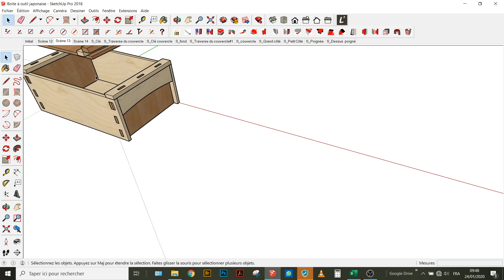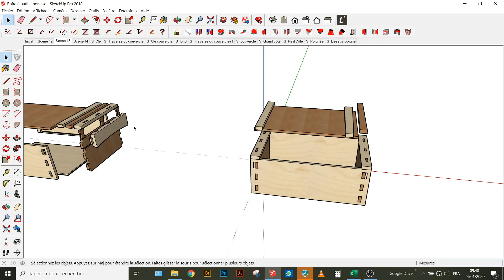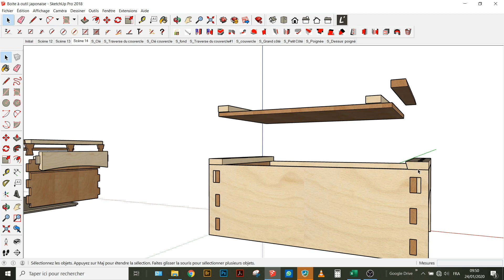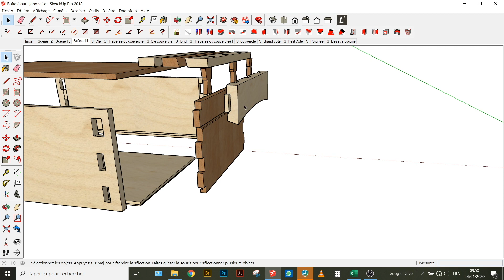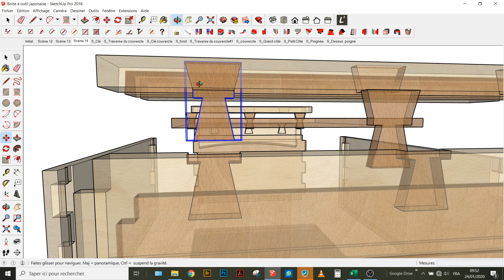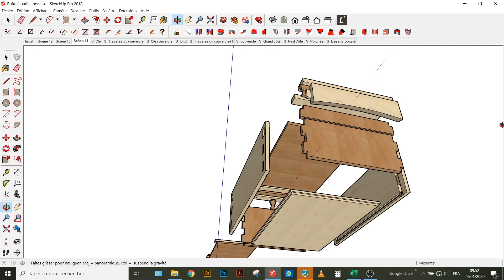Une boite à outils japonaise #1 : Présentation et premiers copeaux.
Un petit café une fois par mois pour m'aider à améliorer la chaine

Pour notre voyage je souhaite emmener avec moi un petit nécessaire d'outil à main. Il me faut donc une boite à outils!
Je vous propose dans cette vidéo de découvrir mon projet. Une boite d'inspiration japonaise, elle sera réalisée avec des outils à main sauf cette première vidéo pour la préparation du bois.
Ce sera l'occasion de pratiquer l'usage des outils à main, et de vous proposer un feuilleton sur plusieurs épisode